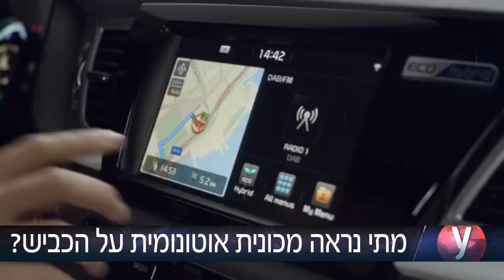הקרינה במכוניות היברידיות אולפן